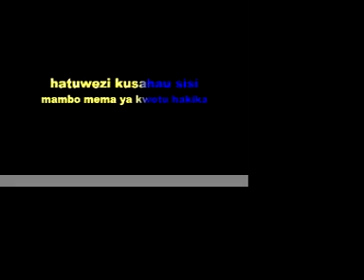Tanzania You Tube Song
Wimbo huu unaujua...Tunaomba Kuonyesha Tanzania, fuatilia  maneno na busara kama wimbo unavyokusudia... {tumia video, picha,michora au tumia sauti (multi-media) imba upya wimbo huu lakini tusaidie "kupromote Tanzania" kwa Watanzania... Tusijione kama Vijiji au Vitongoji na Miji ...Peke yake... Lengo tunasafiri katika taifa moja na tusichukulie kimza Umoja na Uhuru Wetu...Jivunie Chako...

Wimbo umeimbwa na vyombo muziki kupigwa na SMsafiriK...Nikijitayarisha kwa CD Mpya ninayoimalizia mwanzoni 2008...